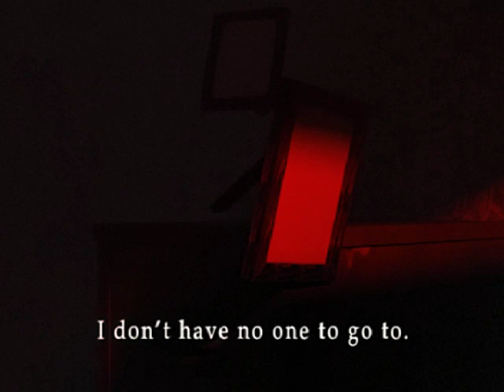Apogee - back to the dojo (Offical Video)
Apogee - back to the dojo (Official Video)

LYRICS:

help, im lost
i don’t have no one to go to
lying on the concrete floor
im lost, i don’t have no one to go to

since you live in the city where everybody wins
then how do i get my invitation?
if i have to smash a window and make an infiltration
i’ll take the risk if you’ll let me have control of my limbs
no virtuoso
blackboard and chalk
too many endorsing endorphins
(with nowhere to go)
disgusting blossoms and goblins
you’d better only hope that god wins

since you exist in your head, how come there aren’t any white hairs?
i don’t believe what i see, i’m seeing the thing of nightmares
and if i have to smash a window and make an infiltration
i know that change, the consequence stays
no one to guard you from their gaze

flip back the pages, till’ theres no traces
theres no time to brace yourself
it will not be painless
indefinite setback

directed/edited/VFX by | Apogee

written & produced by | Apogee
mixed and mastered by | Snowflake-inc (Arron Dulay)